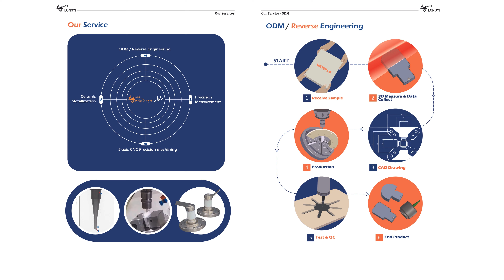TAIWAN SEMICONDUCTOR PROCESS EQUIPMENT CERAMIC PARTS - ADVANCED CERAMIC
TAIWAN SEMICONDUCTOR PROCESS EQUIPMENT CERAMIC PARTS
LONGYI is a manufacturer of Advanced Ceramic Parts
Offers solutions in ceramic materials | Applications in semiconductor process equipment, including ceramic endeffector、ceramic capillary、ceramic nozzle | Support ODM、OEM and Reverse Engineering.

SEMICONDUCTOR  CERAMIC SPARE PARTS - ADVANCED CERAMIC
The use of advanced ceramics in semiconductor process equipment ceramic parts helps enhance the performance, reliability, and longevity of critical components in the semiconductor manufacturing process. These ceramics contribute to the industry’s ability to produce smaller, faster, and more efficient electronic devices.

TAIWAN SEMICONDUCTOR PROCESS EQUIPMENT CERAMIC SPARE PARTS

advanced ceramic
semiconductor ceramic parts
Precision ceramics
fine ceramics
Industrial ceramics
Electronic ceramics
Piezoelectric ceramics
Biomedical ceramics